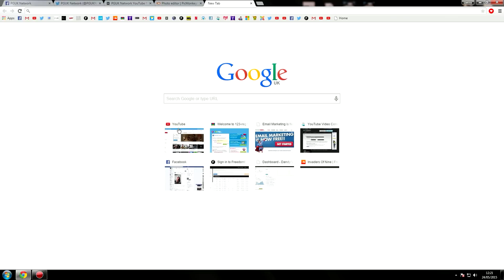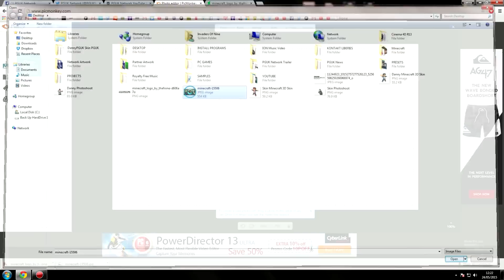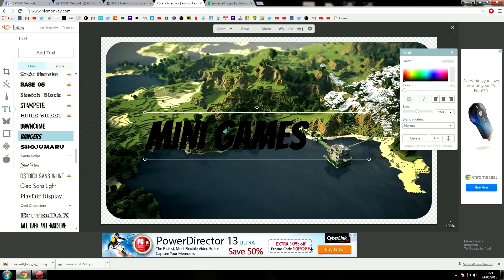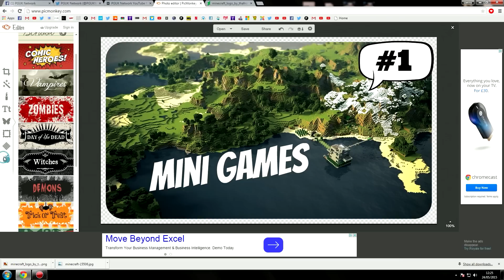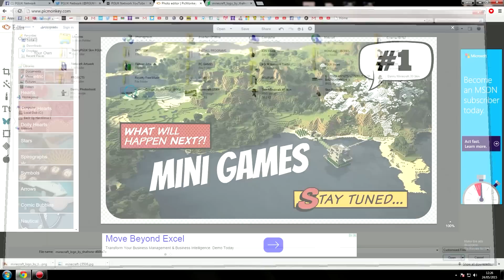How to make YouTube Thumbnails For Free Online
Here is a quick video showing you How to make YouTube Thumbnails For Free Online so you make your videos stand out from the crowd and start your journey to becoming a more professional YouTube channel.

Get Partnered With PGUK Network YouTube Network